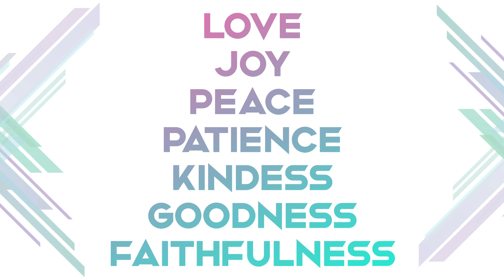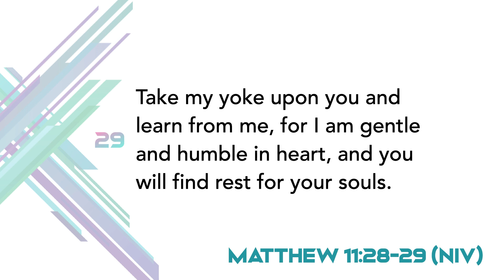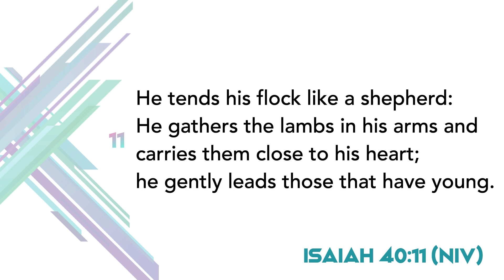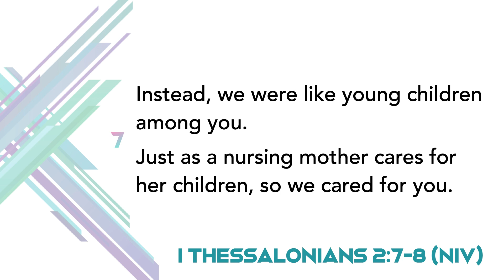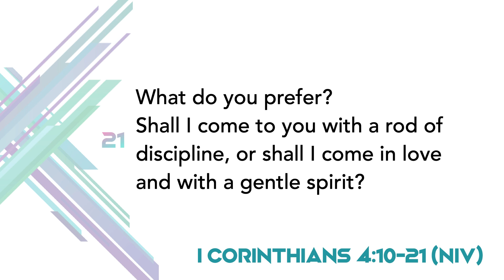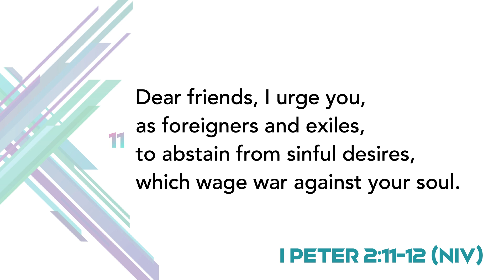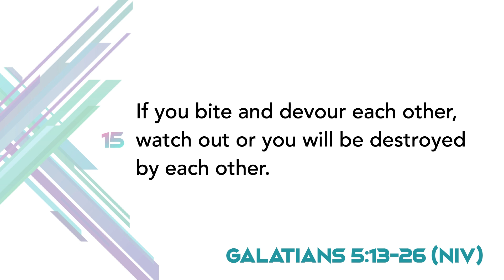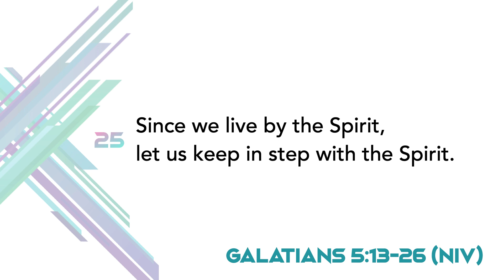Woven: Book 4 - Lesson 11 - The Fruit of the Spirit Part 5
We're diving into the Fruit of the Spirit and exploring them deeper. This week we're taking a look at Gentleness & Self Control.